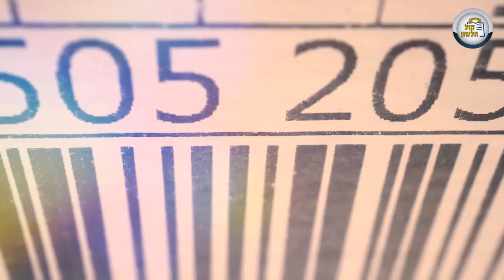💳תשלום מראש בכרטיס אשראי 💸תשלום מראש - חלק ארבעה עשר 💹הלכות ריבית ב4 דקות - פרק 88 | הרב פנחס וינד